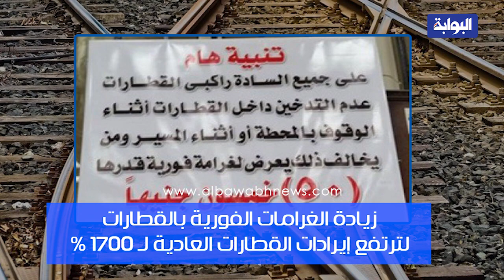ماذا فعل كامل الوزير في السكة الحديد خلال 30 يوم؟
قضى المهندس كامل_الوزير ، قرابة شهرًا منذ توليه حقبة وزارة_النقل ، وذلك فى 11 من مارس الماضى، عقب تأديته اليمين الدستور ي أمام الرئيس السيسي ، "البوابة نيوز" ترصد أبرز ما أنجزه "الوزير" خلال 30 يوم سكك_حديد_مصر .